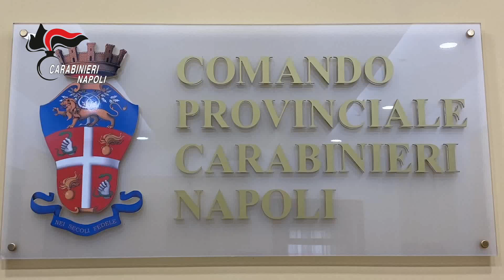Napoli: Fuorigrotta, "la casa è della camorra" e la buttano fuori